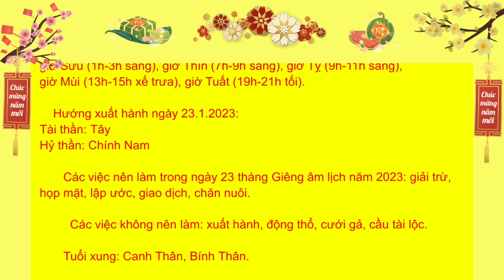Giờ tốt ngày 23 tháng 1 âm lịch năm 2023 | Lịch âm hôm nay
Lịch âm hôm nay: các giờ tốt trong ngày mùng 23 tháng 1 âm lịch Tết 2023, những việc nên làm trong ngày này và những điều kiêng kỵ.